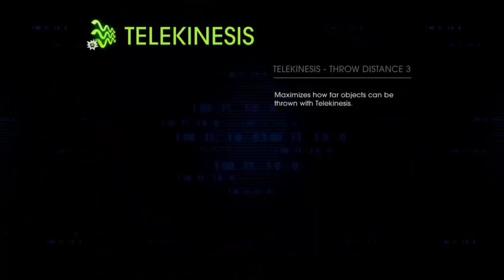Saints Row 4 Re Electected W/TheVreelander Febuary Stream 3